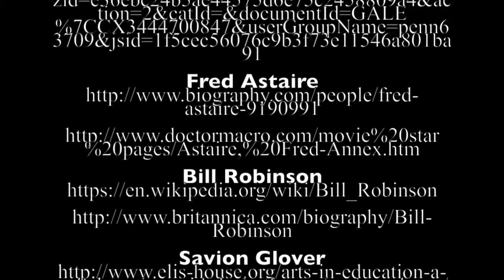Tap Documentary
This video is about Tap Documentary

We own no rights to any of the music, pictures or videos.